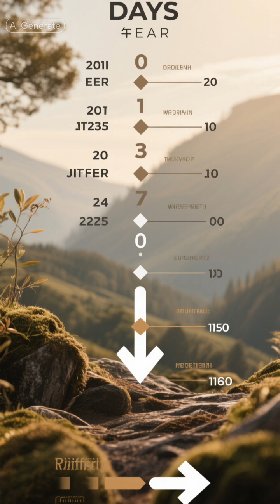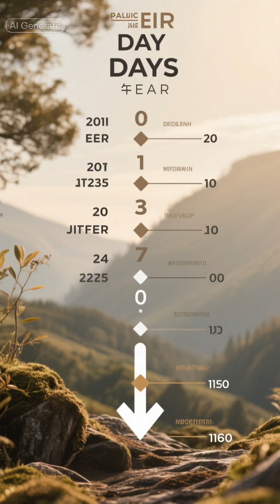Amazing facts about space and satellites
🚀✨ Mind-Blowing Facts About Space & Satellites! ✨🛰️

From the vast mysteries of deep space to the satellites orbiting right above us, the universe is full of wonders waiting to be explored. 🌌 Did you know satellites not only help us connect through phones and internet but also monitor weather, track disasters, and even help in space research?

In this video, we’ll uncover:
🌍 Fascinating facts about satellites and their roles
🛰️ How satellites stay in orbit without falling back to Earth
🌌 Strange and surprising truths about space you never knew
🚀 Why space exploration matters for our future

Whether you’re a space enthusiast or just curious about what’s above the sky, this video will blow your mind!